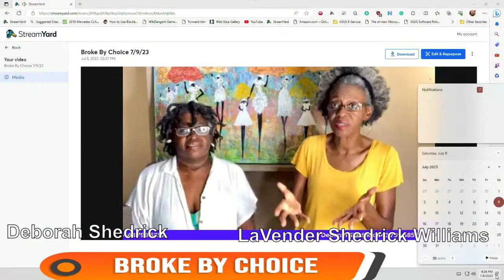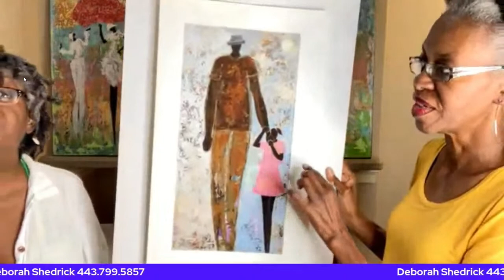Broke By Choice- 7-8-2023 (RS)